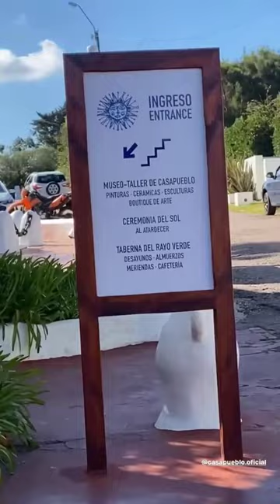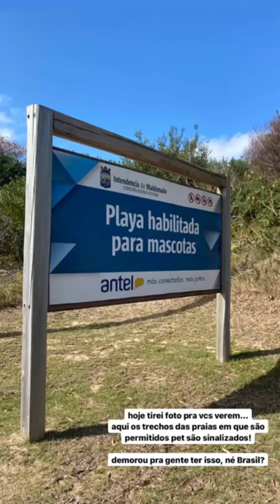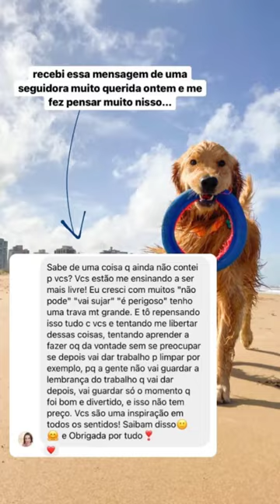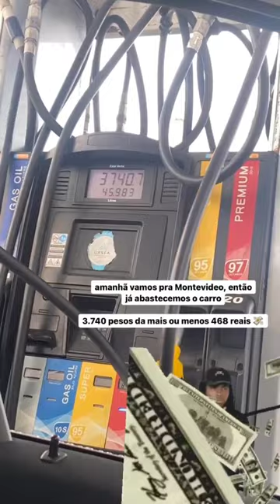Expedição MercoSul: primeiro destino internacional - Punta Del Este | Uruguai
Saímos de São Paulo com destino a Buenos Aires.
Foram 3 países, 30 dias, 6 mil km e incontáveis histórias pra contar!

Nosso primeiro destino internacional: Punta del Este no Uruguai
Vem ver como foi cruzar a fronteira e curtir essa cidade deliciosa! Muita praia, comilança, por do sol e turismo. Foi demaisssss!

Vem acompanhar como foi nossa AUventura.